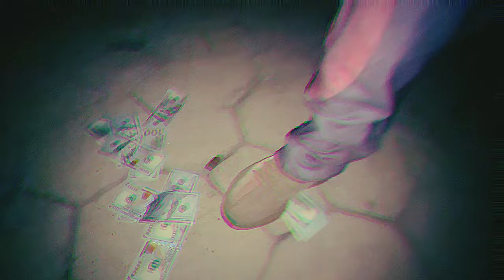Ken Yuga - active camo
Pull up and I air it out
I'm walking like a Sage I know I can't be wrong
Thunderstorm I'm smoking loose leaf
I'm Smoking something strong
Really tough the way I bend the earth oh man I feel like Toft
Pay me off the way I'm whipping my wrist I'm whipping my wrist I swear I'm
Not whipping soft
Hunting down all of these alien heads I'm
In their tombs like Laura Croft
Feel like Aleister Crowley
I got all these witches tryna grab my cock
Because it's hard as a rock
But I'm not tryna fux another hoe they piss me off

My ears are in the streets I'm tryna figure out who's got it , I got a Brand new gun in case i drop a body

Brand new the way that I be acting gets them mad rude
I have to do all the things I gotta do to make it thru
Play it cool I gotta make it thru the day and pay my dudes
Black cloak loaded with some daggers like a ghili suit

(It's late as hell @ n1ghtt and she's still tryna lick my Dixx
It's late as hell @ night n I'm still tryna hit me a lik

I gotta dirt sprite flicking all my ashes out the window now
Look alive I'm rolling with a hammer on a Sunday night
I feel alive I've been stacking cheddar since u bihss left
Move fast I've been moving weight I can't move light
I
gotta -i gotta I gotta get it off Camouflage all up on my print my skin all calico
I can't take it off it feels like I'm always at war
But know I can take it all you know, I can take it all .